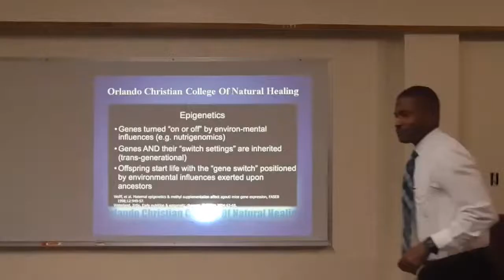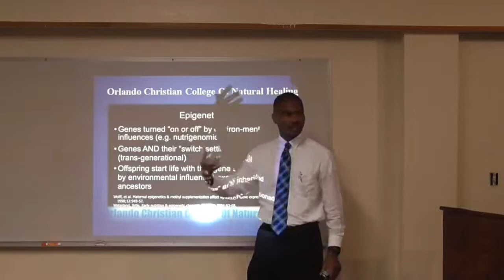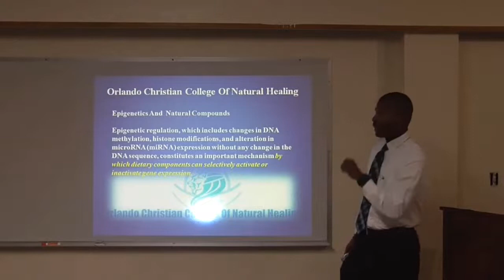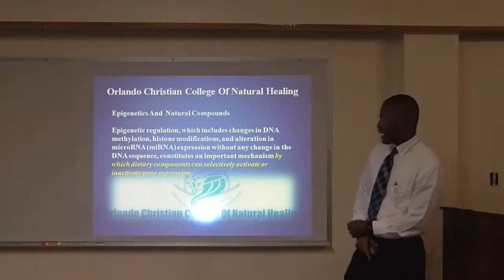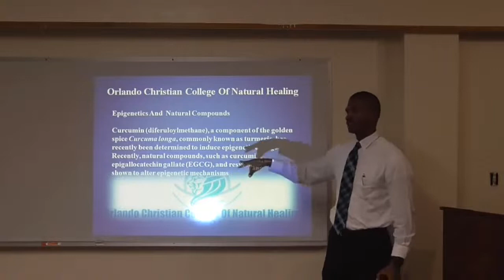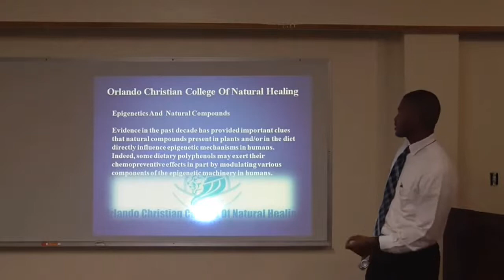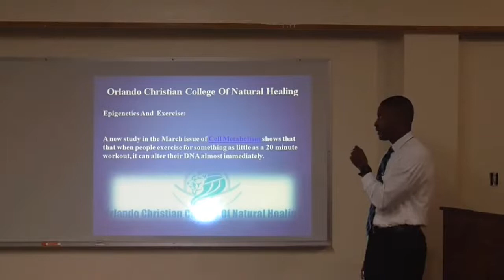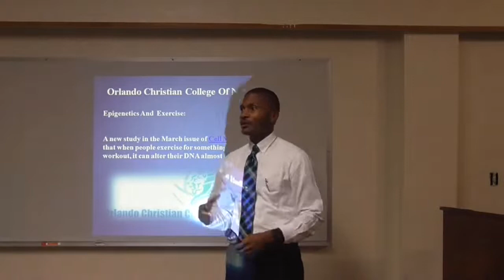Alter The Expression Of Your Genes| Dr. Keith Henry N.D.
Dr. Keith Henry, N.D.

How can you altar the expression if your genes? In this clip from a medical missionary class taught by Dr. Keith Henry, N.D. we see some ways to altar the expression of our genes to improve our health.